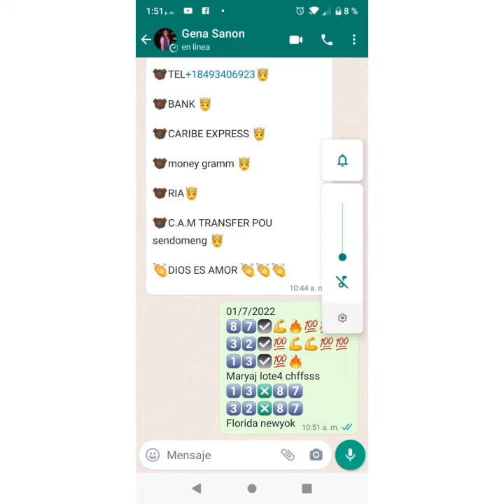bingazo 2️⃣3️⃣ VIP 2️⃣3️⃣5️⃣4️⃣ maryaj/01/7/2022